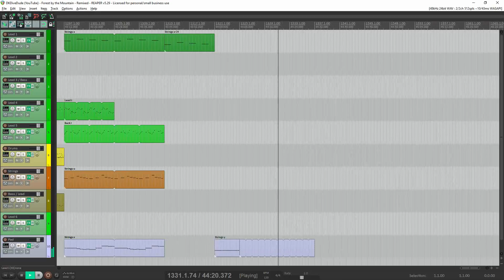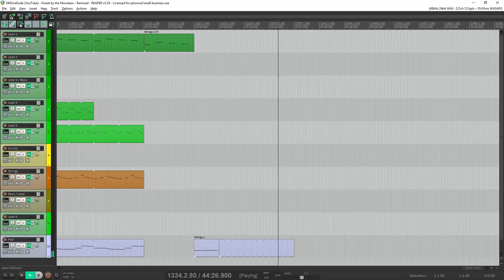Forest by the Mountain Album Remixed - Tangerine Inspired Synthesizer Music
Forest by the Mountain Remixed - Tangerine Dream Inspired Music Album.

Lots of little changes on this one.
1) Identified some congested areas and removed parts (MIDI note pieces).
2) Other areas that may have felt congested, have parts mixed down in volume.
3) Shortened and moved some parts. Extended a few parts.
4) In an attempt to give the whole album a bit more soul (feeling / live experience), I added random on-the-fly "humanize" (timing and velocity) to all tracks. Least on bass tracks (2 and 8) plus percussion track.
5) Also for same reason as above, I added a sweeping filter, mix 75% dry/25% wet, one bass tracks (2 and 8). Different filters on each track

Anyways this album was made made using Reaper. VST instruments are all Solina, except bass track 8 which is Oberheim Matrix-12, and percussion track which is Arturia Spark. Album contains eight songs all more or less fluently blending into each other. Sound and style inspired by Tangerine's Music of the late 70's and early 80's. Electronica, New Age Synthesizer Music.